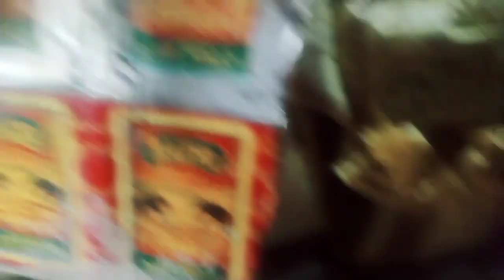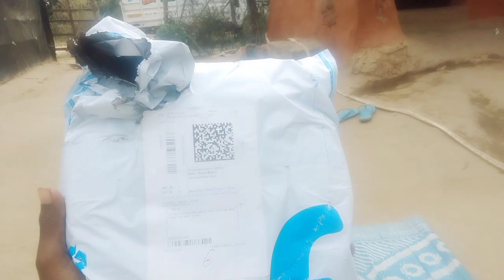Prathamastami || ପ୍ରଥମାଷ୍ଟମୀ ମୟୁରଭଞ୍ଜ || Prathamastami akraistarchannel odia New 2023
Prathamastami || ପ୍ରଥମାଷ୍ଟମୀ ମୟୁରଭଞ୍ଜ